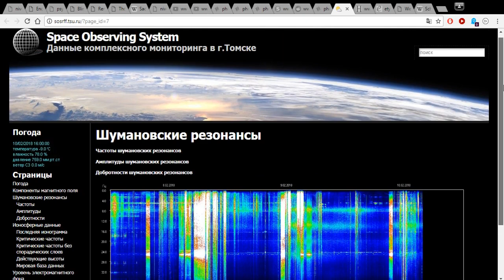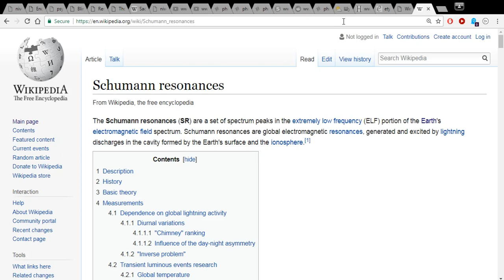Schumann resonances off the charts lately!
Don't know if this has anything to do with the Mandela Effect, but it does affect my sleep patterns and headaches.